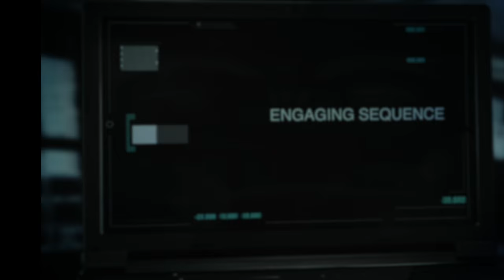BLL XMAS - T-WAY vs BANDANA - Titelmatch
BATTLE LEAGUE LËTZEBUERG - XMAS
Hosted by Thierry Ty

Judges : No Mercy / Benji / Mellor G

Caméra : PhotoSpot

Editing : Mentalyconnected aka Leonidas

ROCAS